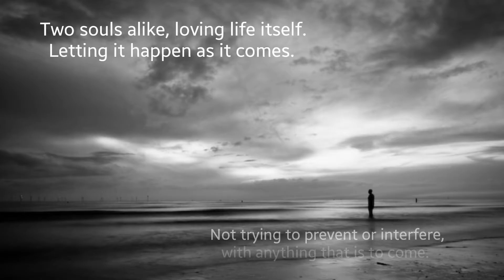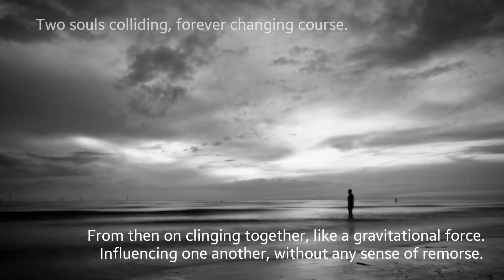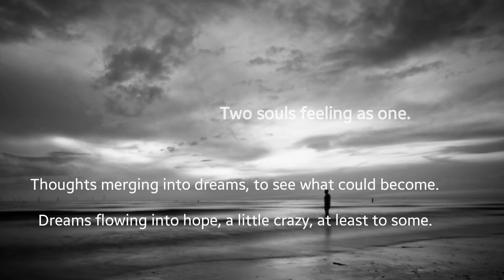Amdemic - The Wandering Souls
Life will change you.